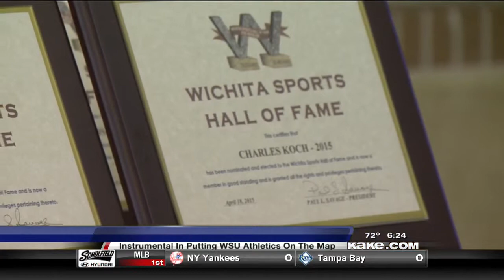Ernie Moore, Alex Harden inducted into Wichita Sports Hall of Fame